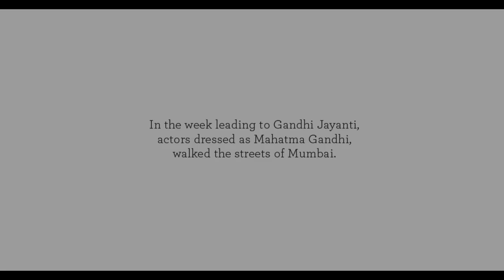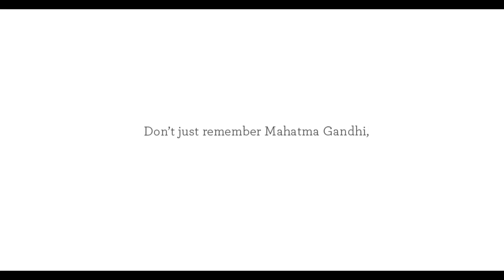Hindustan Unilever – Swachh Aadat, Swachh Bharat | The Day Gandhiji Returned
Gandhiji always said, be the change you want to see. This Gandhi Jayanti, Hindustan Unilever brings to you a film in which, he shows us how.